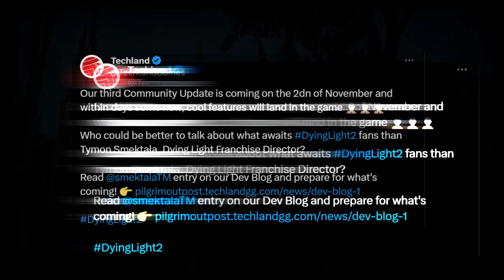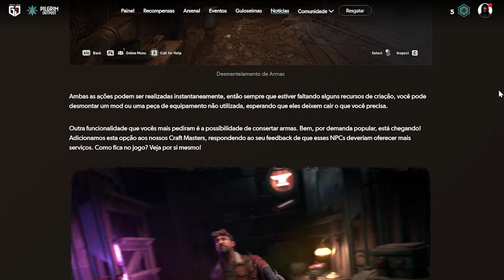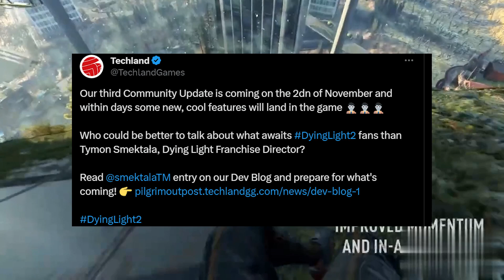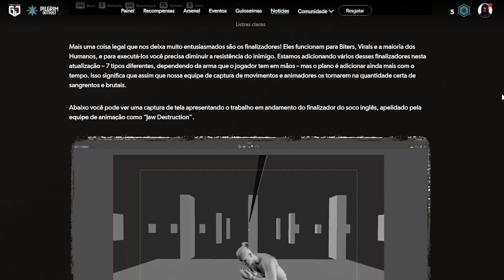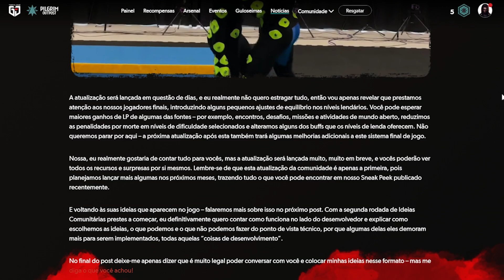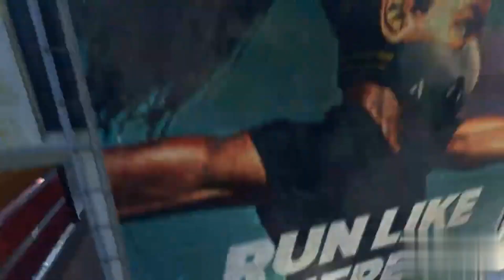DYING LIGHT 2 NOVA ATUALIZAÇÃO GANHA DATA E MAIS DETALHES !!! PS4/PS5/XBOX/PC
✔Torne-se Membro
           do canal

11:00.

19:00.

00:00 Introdução
00:32 Data e conteúdos revelado